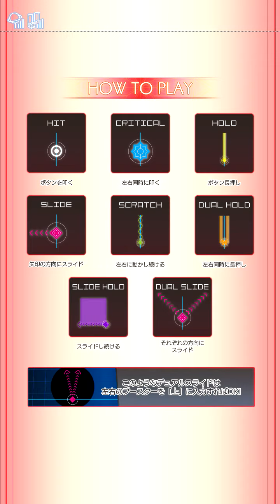グルーヴコースター3「STAKEHOLDER」HARD FC PERFECT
グルーヴコースター3より「STAKEHOLDER」HARDのFC動画です